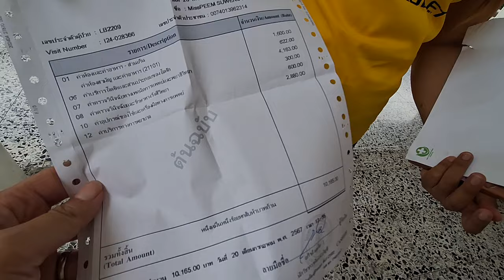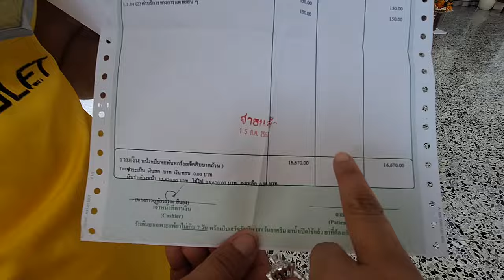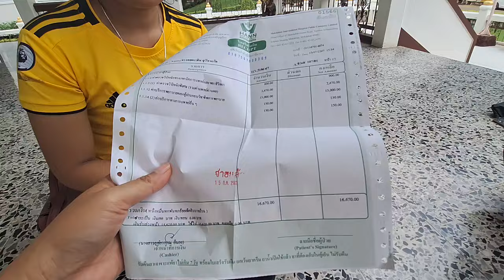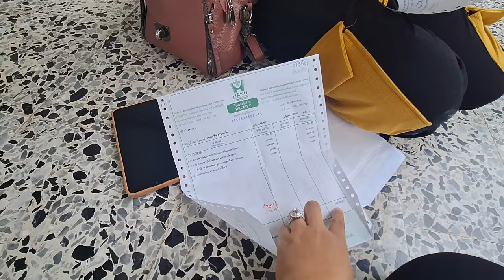สาวไลมาไหว้พระขอพร ขอให้สิ่งศักดิ์สิทธิ์ ขอให้ทุกอย่างราบรื่น20 กรกฎาคม ค.ศ. 2024